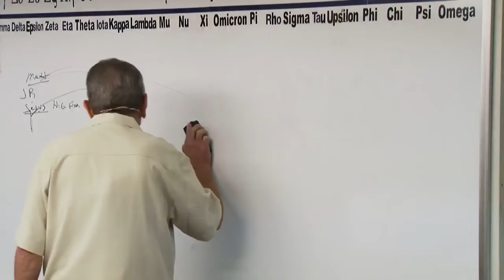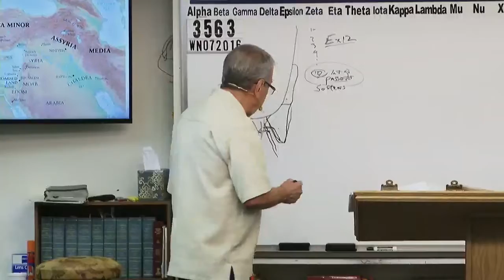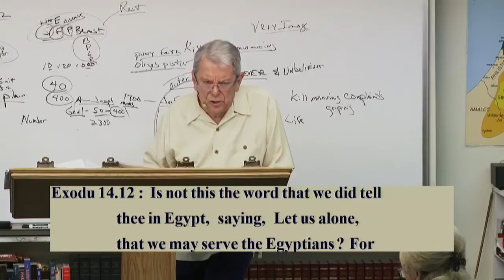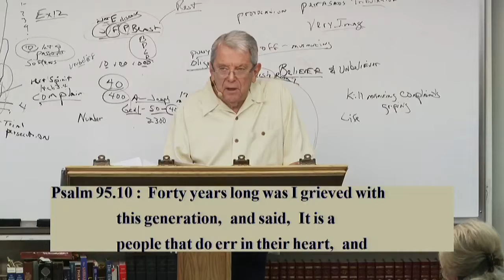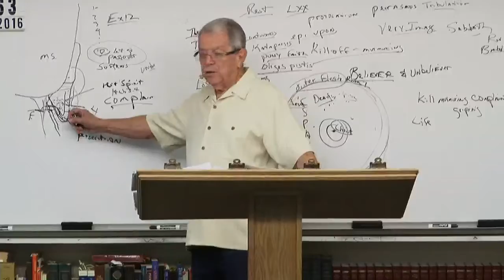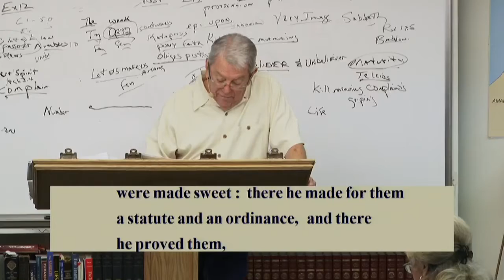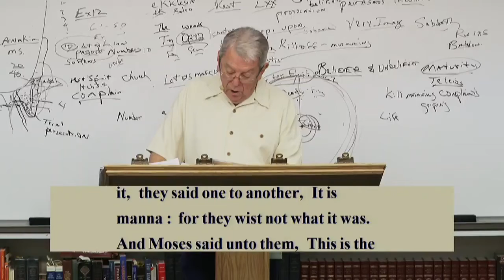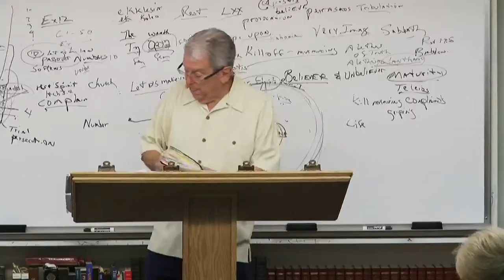#3563 The Provocation- The Shadow Is Israel In The Wilderness, The Very Image Is The Church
3563 WN072016 Predestination:  The Provocation- The Shadow Is Israel In The Wilderness- The Very Image Is The Church In The New Testament Age Undergoing Trials, Killing Off The Outer Man (Unbelief)

James 1:18
Romans 9:15-16
Psalms 110:3
Ezekiel 36:9-12,23
Jeremiah 4:6,27-28
Daniel 4:35

Isaiah 46:10
Ecclesiastes 3:14
Ephesians 1:11
Isaiah 42:9
Daniel 2:28
Acts 3:18, 15:18

Isaiah 45:7
Job 2:10, 42:11
2 Samuel 24:16
Jeremiah 4:6, 5:15, 6:12,19, 11:11,23, 19:3, 23:12
Amos 3:6

1 Corinthians 2:14
Romans 10:14
John 8:47, 9:31, 10:24-29, 17:2-10
Isaiah 64:7

Predestination (pro'orizo)
Romans 8:29-30
Acts 4:28
1 Corinthians 2:7
Ephesians 1:5,11

Romans 1:4 declared (aorist past tense)
Luke 22:2 determined (aorist past tense)
Acts 2:23 determinate (aorist past tense)
Acts 10:42 which was ordained (perfect)
Acts 17:26 determined (aorist)
Acts 17:31 hath ordained (aorist)
Hebrews 4:7 limiteth (present tense)

Orderly Arrangement
John 3:16 world (kosmos)
Romans 13:1 ordained (tasso)
Acts 13:48 ordained (tasso)
Galatians 4:3,9 elements (stoicheion) **
Colossians 2:8,20 rudiments (stoicheion)
Hebrews 5:20 principles (stoicheion)
2 Peter 3:10,12 elements (stoicheion)
Romans 4:12 who walk (stoicheo)
2 Peter 1:5 add (epichoregeo)

John 15:18-20, 16:33
James 4:4
Luke 6:22-23
Acts 14:22
2 Timothy 3:12
1 Thessalonians 1:6, 3:3,4

Fellowship/No Fellowship
II Thess 3:6 (withdraw)
Eph 5:11 (have no fellowship)
II Cor 6:14-17 (come out be separate)
I Cor 5:9-11 (not to keep company)
Rom 16:17 (avoid)
Haggai 2:12-14
I Tim 6:5 (withdraw)
II Tim 3:5 (turn away)